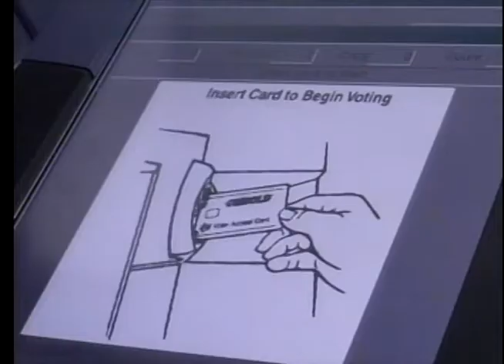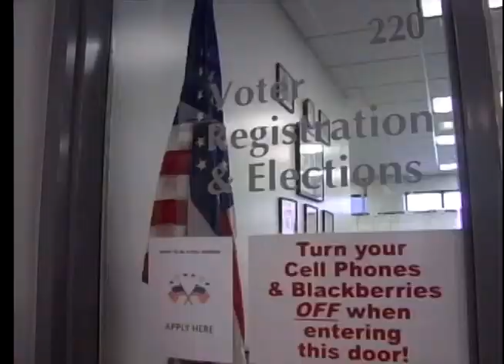Are the dead among us?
Are the dead still voting? The FOX 31 Newscast is Albany, Georgia's only 10PM local newscast.